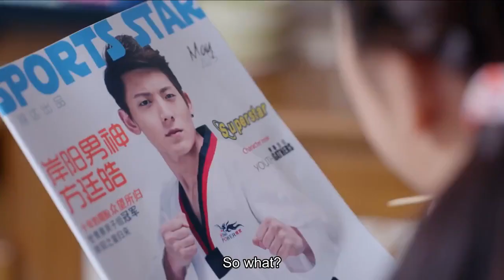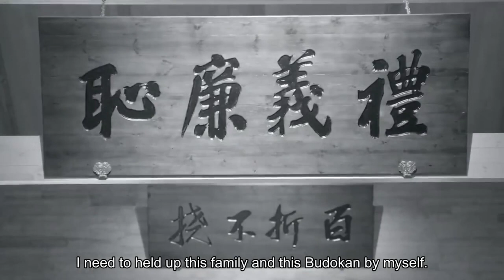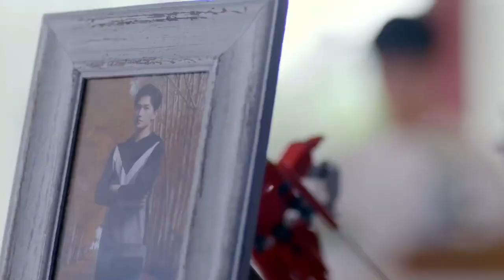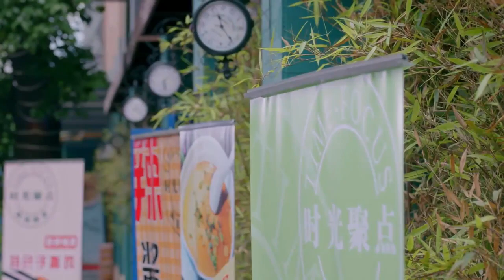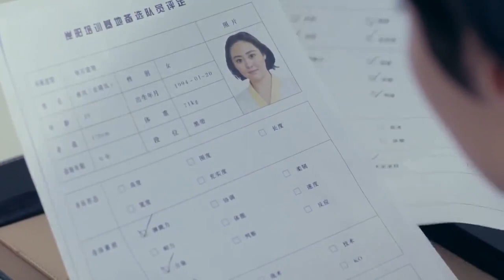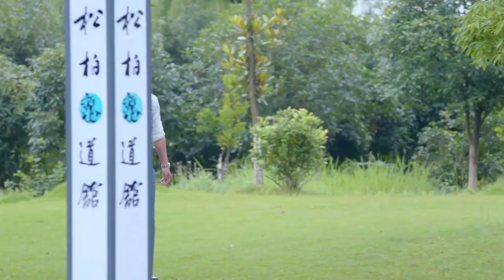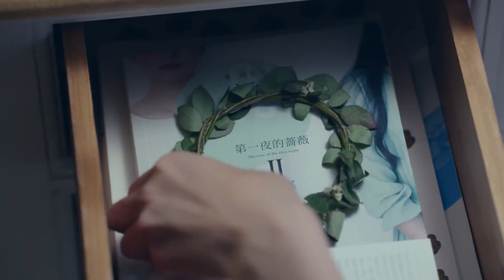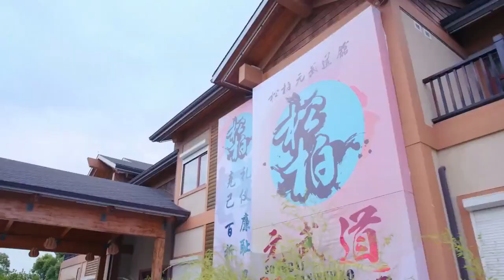ENGSUB【 Whirlwind Girl 】 EP 14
A young woman chases her dreams of becoming a taekwondo champion while also righting a wrong.

Qi Bai Cao (Hu Bing Qing) has always loved taekwondo from a young age. When her parents pass away in a tragic car accident, she is taken in by Qu Xiang Nan (Vincent Chaio), a world champion martial artist who was disgraced when he was wrongly accused of doping 10 years ago.

Little by little, Bai Cao learns to become a top taekwondo fighter. Along the way, she meets the selfless Ruo Bai (Yang Yang), playful Fang Ting Hao (Chen Xiang) and mysterious Yu Chu Yuan (Bai Jing Ting).

Can her new group of friends help Bai Cao achieve her dream while also clearing her master’s good name?

“Whirlwind Girl ” is a 2015 Chinese drama series directed by Cheng Zhi Chao. The second season, “Whirlwind Girl 2,” originally aired in 2016. The series also is known as “Tornado Girl” and “Tae Kwon Do Girl” and is based on a novel by Ming Xiao Xi.